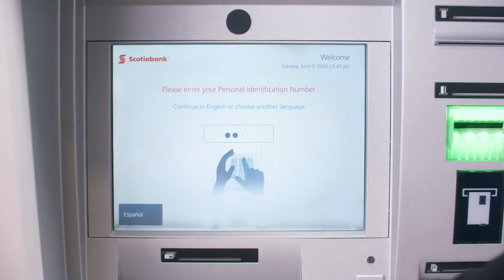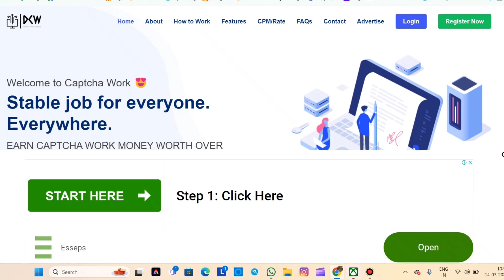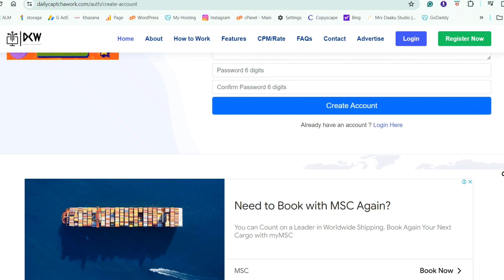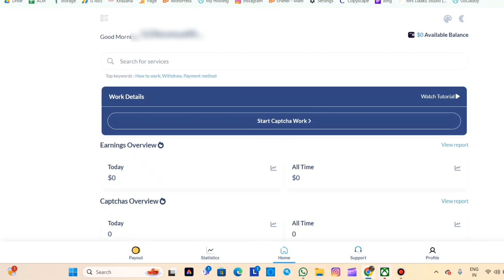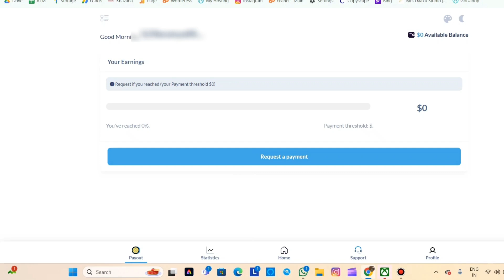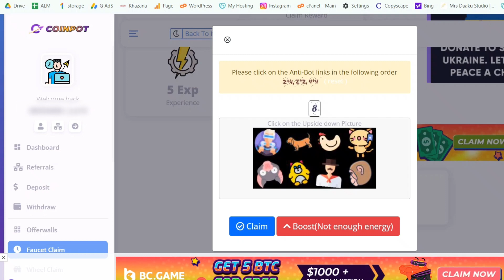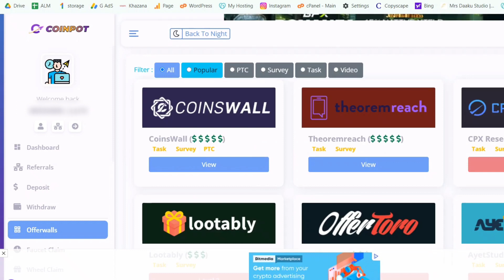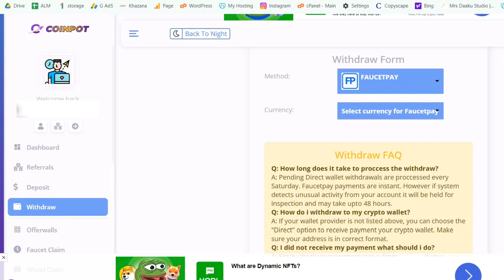How to Earning E-Money - Best easy Typing Job in sinhala - online part time job 2024 sri lanka.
Best easy Typing Job in sinhala - How to Earning E-Money - online part time job 2024
Data entry job in sinhala - Online job sri lanka. Part time - How to make E-money online Sinhala

*If you're a student, employee, or housewife who is searching for Best and Legit Work From Home Online Jobs then you have come to the right place. For More Online Money Earning videos,

online job
online job sinhala
ස්වයං රැකියා 2024
swayan rakiya typing jobs from home online typing jobs at home
gedara idan karanna puluwan job
part time job at home
salli hoyana krama
typing jobs online from home
ස්වයං රැකියා
swayan rakiya at home 2024
Earn Money Online Sinhala
Online Money Making Tips
Work from Home Opportunities
Passive Income Ideas Sinhala
Sinhala Freelancing

Queries Solved -
Typing job
Typing job srilanka
Online part time job
internet job
Typing job in sinhala
e money
typing work online earn money without investment
best typing jobs online for students
how to earn money from typing at home
easy typing job
daily online work from home
data entry jobs work from home
online jobs at home sinhala
paragraph typing work
complete task and earn money
how to do typing job

Self Employed 2024
job vacancy 2024
swayan rakiya
online jobs at home
online job